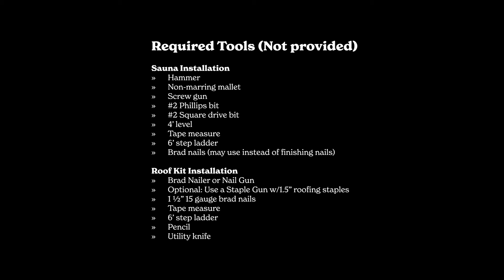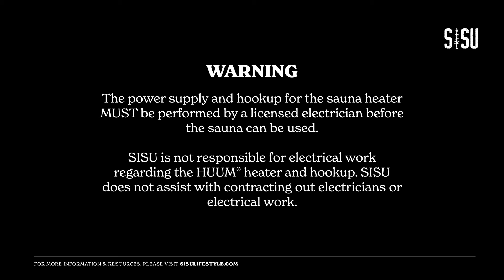SISU Charlie Cabin Sauna Assembly